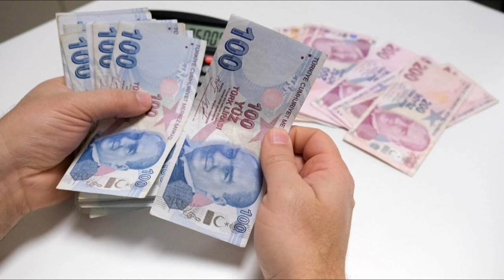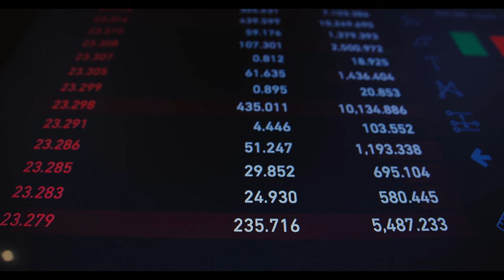Emeklilere refah payı zammı yüzde 40 olarak açıklandı! Maaşlar bu seviyeye çıkacak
Paylaşmak istediğiniz fikir ve düşünceleriniz varsa benimle paylaşmayı unutma.